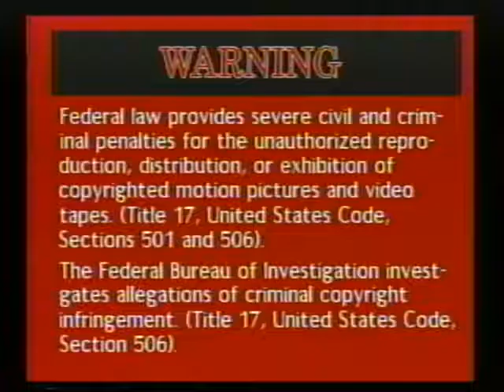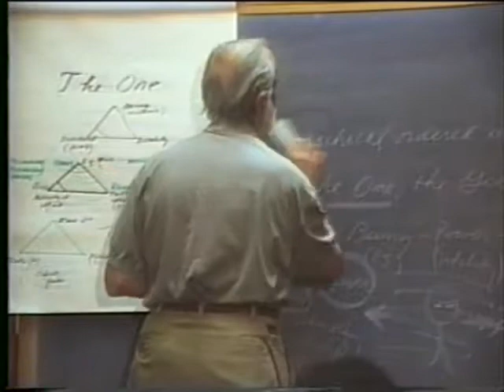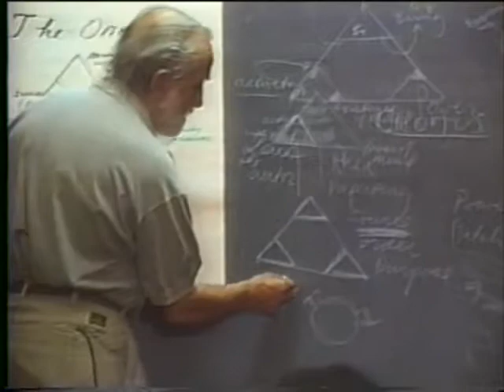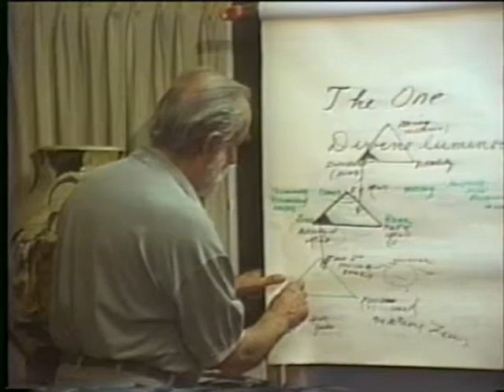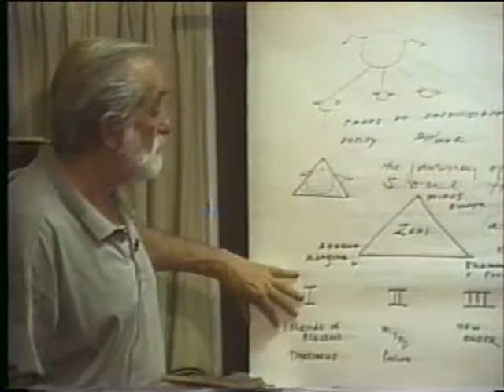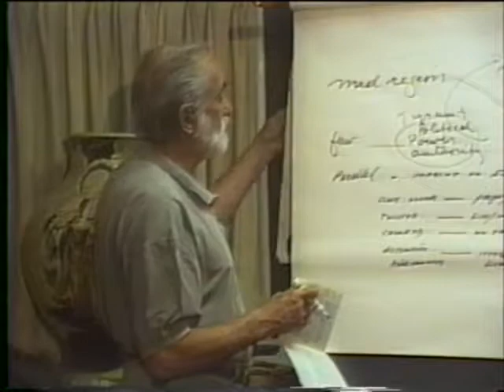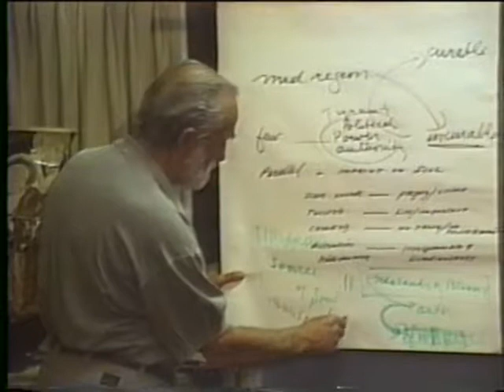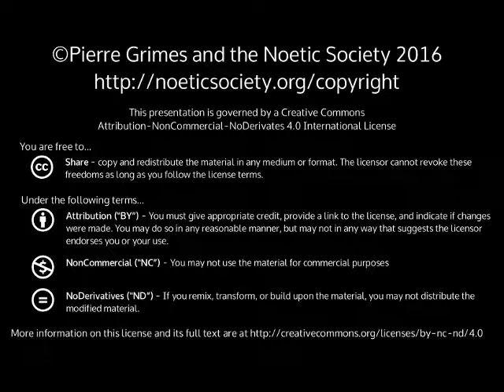1997-03-17 NSPRS 052 - The Myth in Plato's Gorgias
Pierre Grimes and the Noetic Society -- 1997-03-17 NSPRS 052 - The Myth in Plato's Gorgias